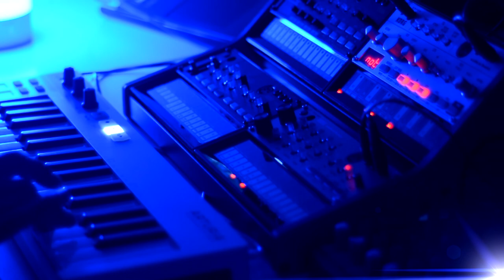Space Ambient Volca Bass, Keys DAW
Electronic Sci-Fi Sound/ Music